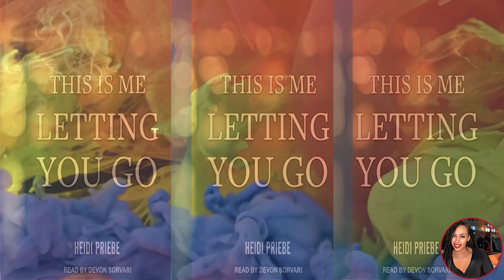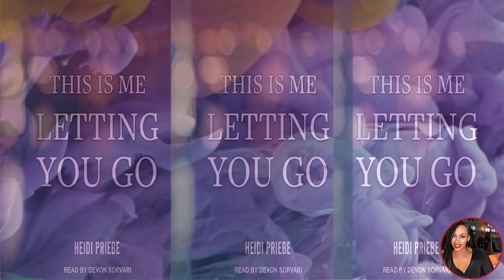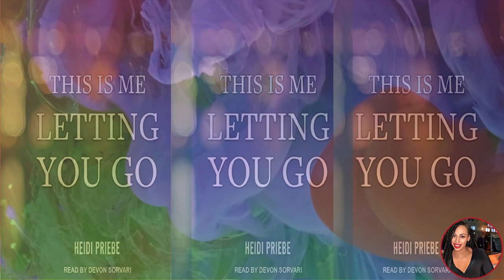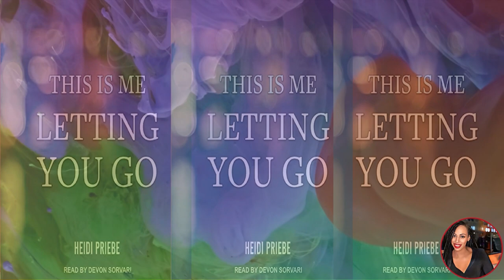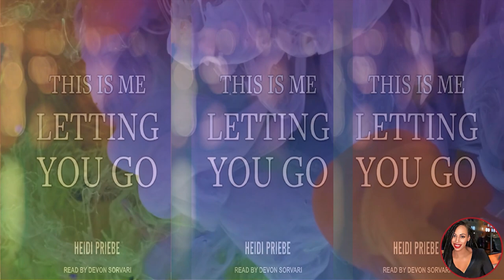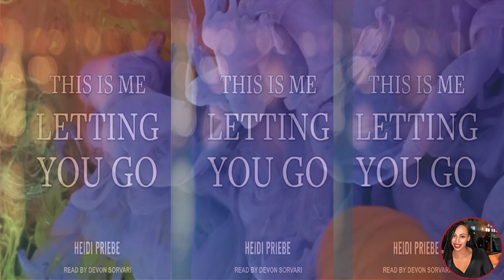14 Things It's Time You Forgave Yourself For...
Explore amazing tips for embracing femininity in our latest video. Join us as we delve into the multifaceted aspects that define and celebrate the beauty, strength, and grace of being a woman. Discover the power of femininity today!